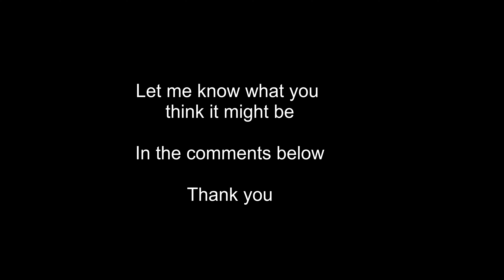Caught On Camera Unexplained, glowing light , Vanishes . Strange object on video. Anlatamiyorum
Filming the weather extremes in Australia for our next song DARK FATE we noticed something flying and glowing bright when we reviewed the footage.
We still don't know what it is, would like to hear your suggestions.

Caught On Camera Unexplained, glowing light , Vanishes . Strange object on video.